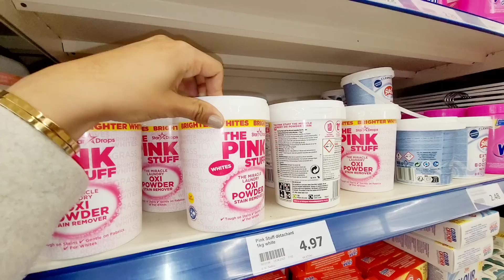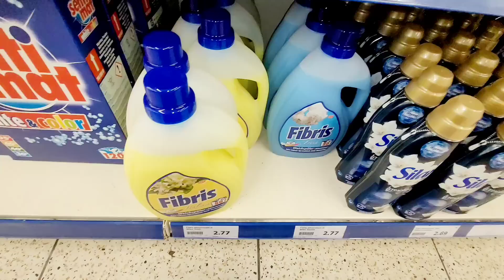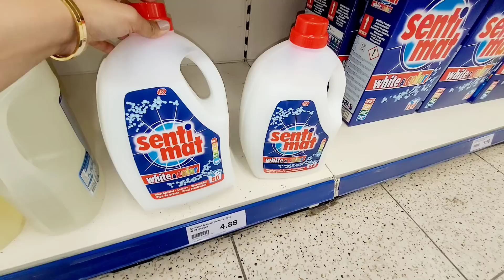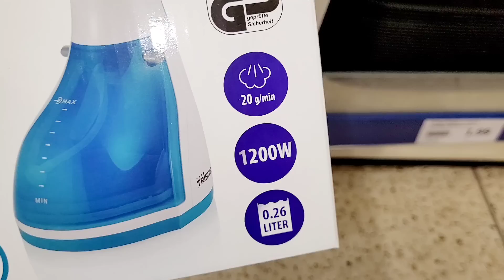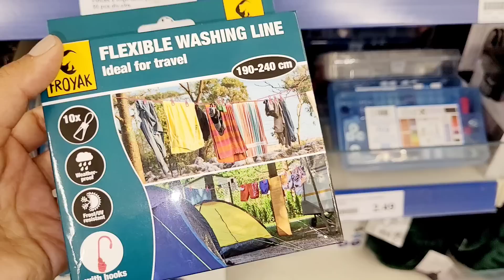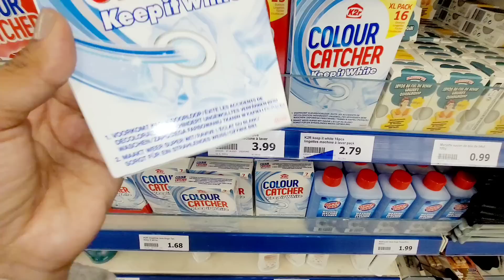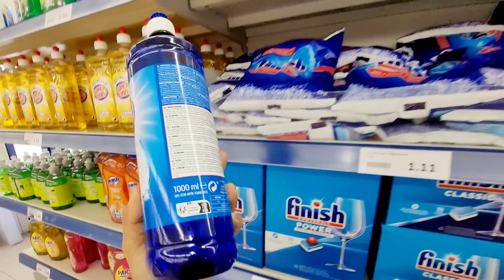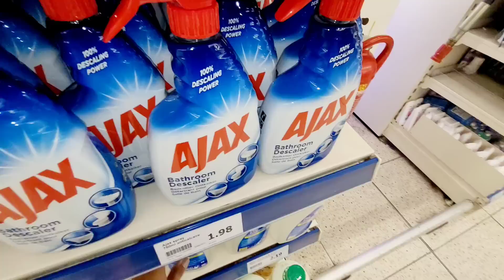⚠️ACTION🧽NOUVEAUTÉS PRODUITS MÉNAGER 25.04.23